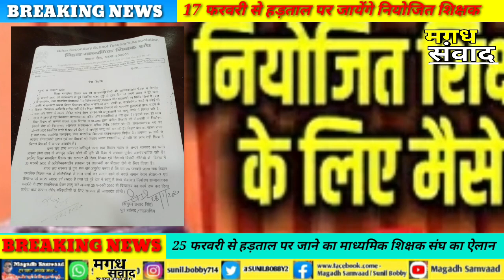माध्यमिक शिक्षक संघ ने 25 फरवरी से हड़ताल पर जाने का किया ऐलान | Niyojit Teacher's News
SBI bank
news rules